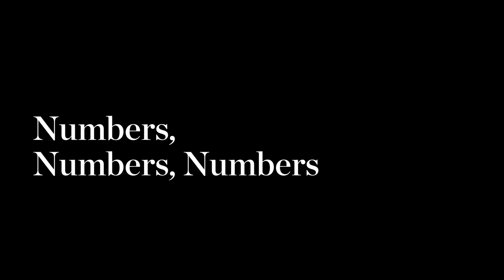Tips for Minerva Accomplishments | Minerva University Application Advice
Learn how to best showcase your Accomplishments in the Minerva application! From highlighting what truly matters to you to providing diverse evidence, these tips will help you stand out.

Applications for the Class of 2029 are now open.

Ready to embark on your Minerva journey? Apply to join the Class of 2029